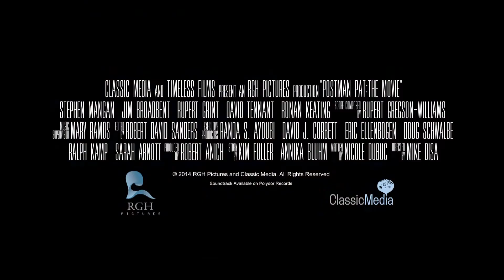Listonosz Pat i wielki świat - zwiastun w filmus.pl